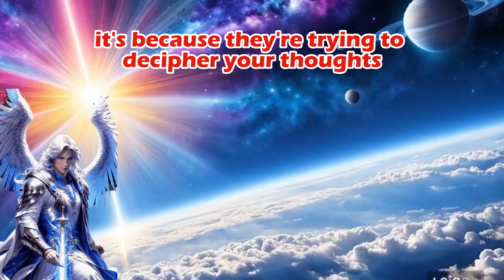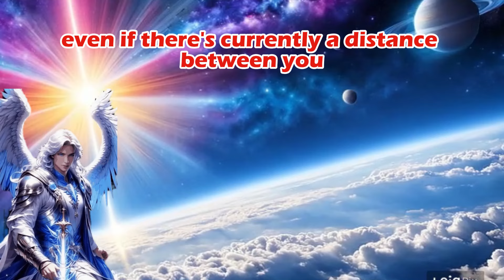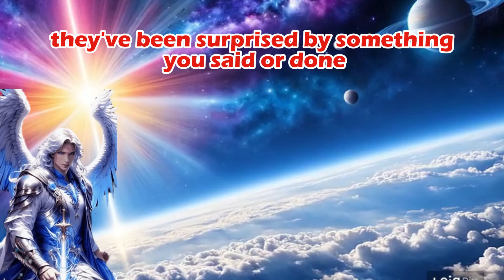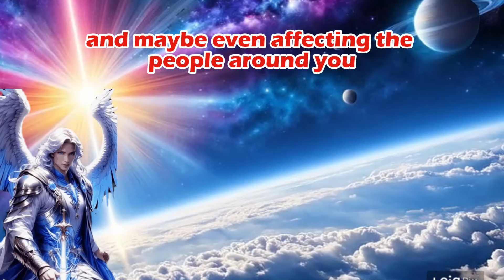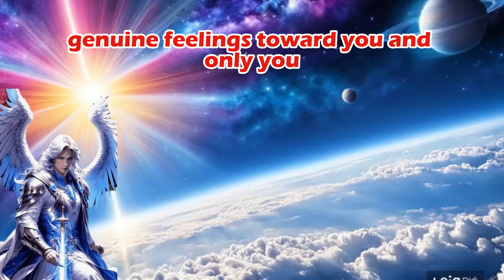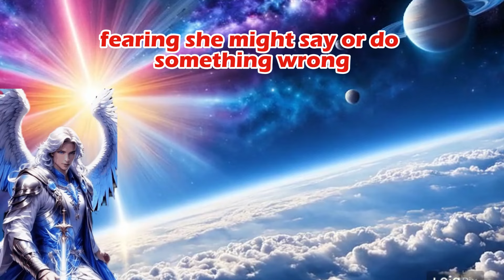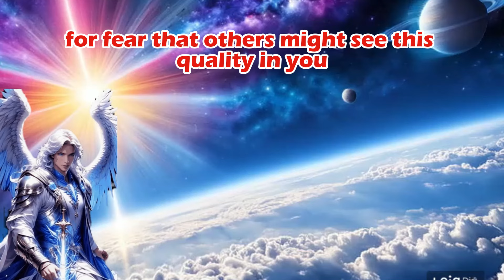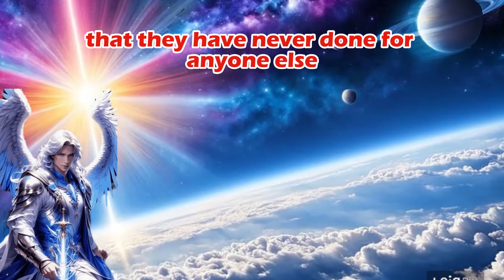💌THIS INDIVIDUAL'S LOVE FOR YOU IS PROFOUND, YET THERE IS ANOTHER WHO SEEKS TO OBSTRUCT...